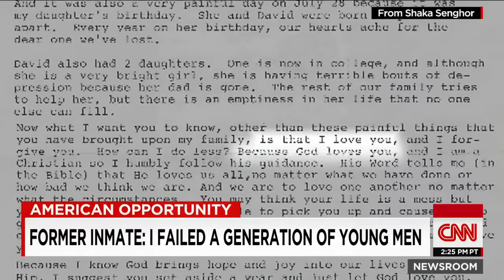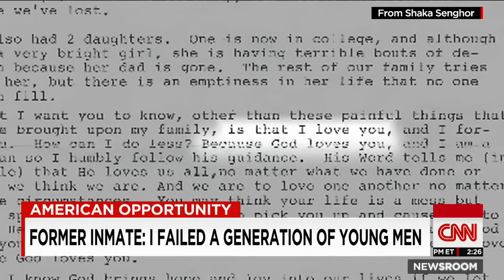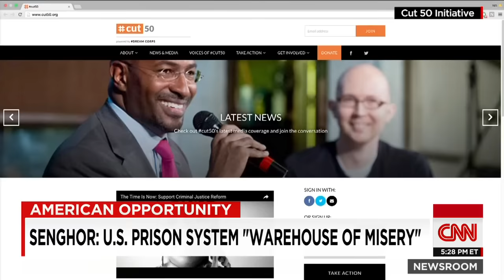Convicted felon's mission to transform prison system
A former prisoner is on a mission to help convicts turn their lives around after their release. CNN's Poppy Harlow has more.